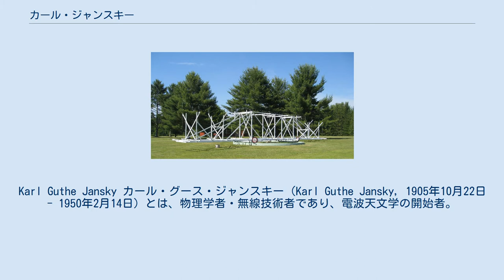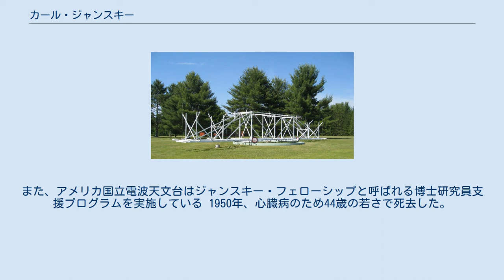カール・ジャンスキー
Karl Guthe Jansky カール・グース・ジャンスキー（Karl Guthe Jansky, 1905年10月22日 - 1950年2月14日）とは、物理学者・無線技術者であり、電波天文学の開始者。
 1932年に天の川方向より電波が飛来していることを発見し、電波天文学を開始した。
 1905年10月22日にオクラホマ州に生まれた。
ウィスコンシン大学に学び、1927年に学位を取得した。
 1928年よりニュージャージー州にあるベル研究所に入所し、短波の研究を行った。
 どの方位にでも向けられるように回転台の上に波長20.5MHz向けのアンテナを設置し、研究を行った。
 ジャンスキーのアンテナのレプリカ。
 数か月かけて全方向からの入力信号を記録した後に、彼は3種類の電波雑音を確認した。
それらは、近隣の雷、遠くの雷と未知のものであった。
彼は、この未知の電波雑音の分析に1年以上を費やした。
その電波は、1日周期で信号強度が変動したことから、初めは太陽起源のものではないかと思われた。
しかし、数か月後にそのピーク時期が変化したことから、太陽起源説は放棄した。
信号は、24時間ではなく23時間56分周期で強度が変動していることから、恒星系に由来するものと判断された。
(恒星時参照) 最終的に、この信号は銀河系中心（いて座）方向より発信されていることを突き止めた。
これは、電波天文学の始まりとされる。
 その後の彼は、ベル研究所より別のプロジェクトを任せられ、電波天文学に関わることは無かったが、彼にちなみ電波天文学における電波強度の単位には、ジャンスキー(Jy)が使われる。
また、アメリカ国立電波天文台はジャンスキー・フェローシップと呼ばれる博士研究員支援プログラムを実施している 1950年、心臓病のため44歳の若さで死去した。